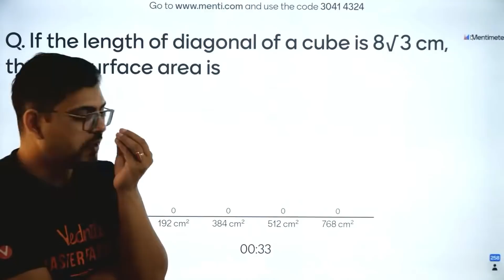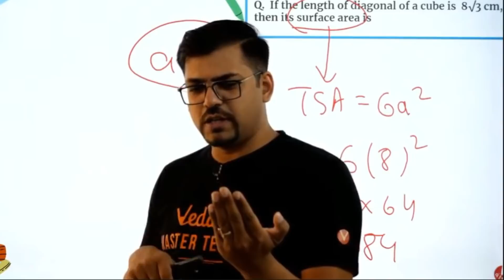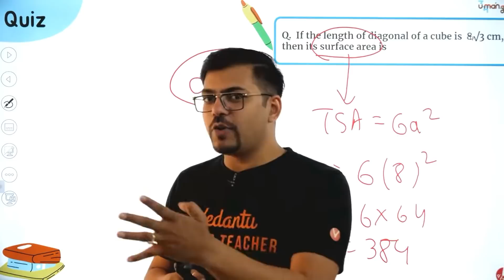Harsh Sir's Whatsapp Number Leaked!🤦‍♂️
This Video Was Suggested By *Lola*

✅Watch Some Of The Best Videos From This Channel

1️⃣Harsh Sir's Dance On Viral Songs

2️⃣Funniest Bloopers Of Vedantu Master Teachers